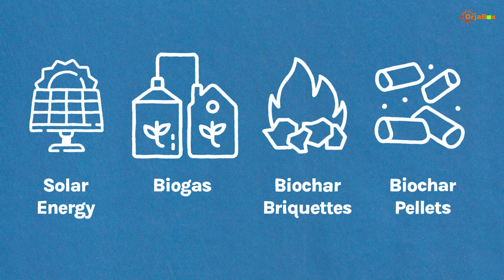Orjabox - Use of solar cookers, biogas and biochar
This video speaks about the vision of OrjaBox about using renewable fuels for cooking.